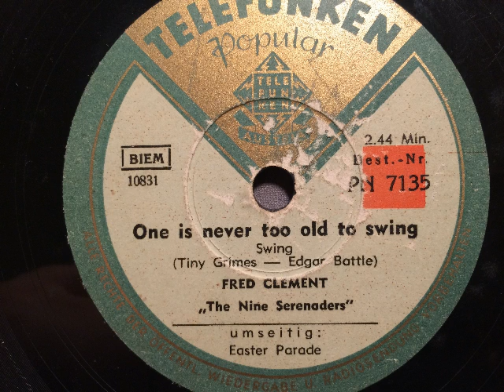Fred Clement und "The Nine Serenaders", One is never too old to swing, Wien, 1949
The Nine Serenaders, Ltg.: Fred Clement. One is never too old to swing, Swingfox von Tiny Grimes und Edgar Battle. Telefunken-Popular, Österreich, 1949. Eine Schellackplatte aus dem Schallarchiv des Radiomuseum Hardthausen.